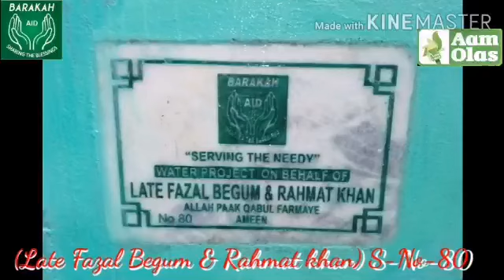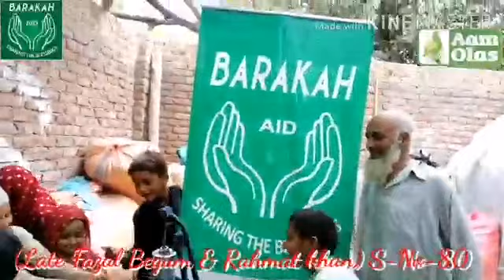September 11, 2020